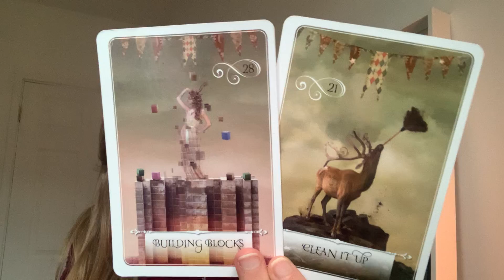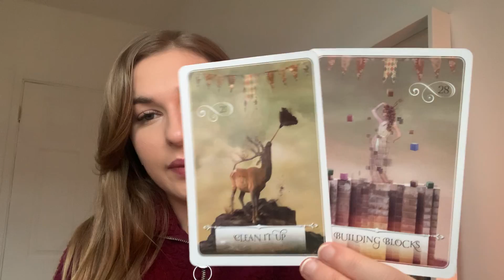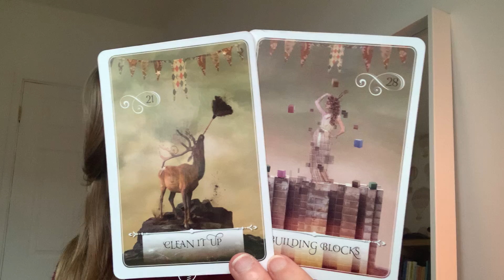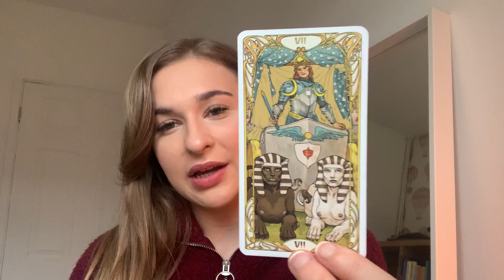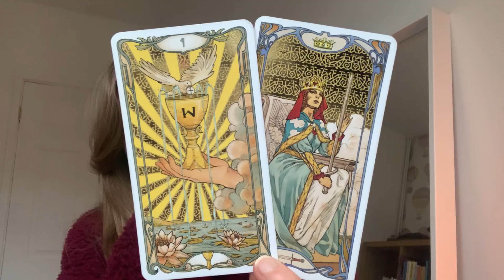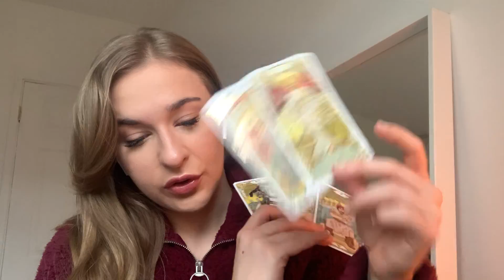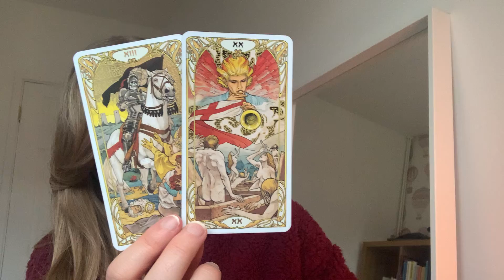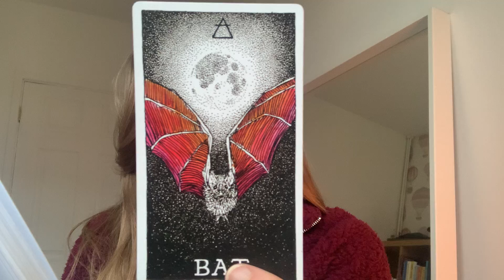"Choosing To Grow! Amazing Things Follow!" 😱🤩LIBRA January 2021 (18-24) Weekly Tarot Reading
Hi Guys! 💎

💎Checkout my website for a personal reading!

Cards Used:
The Wild Unknown Animal Oracle